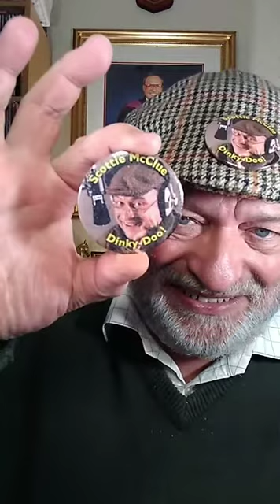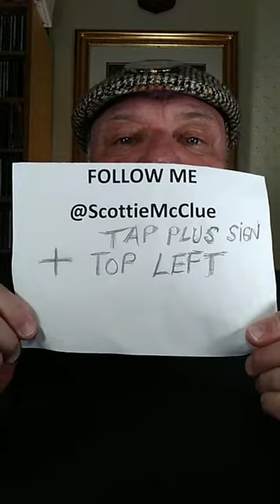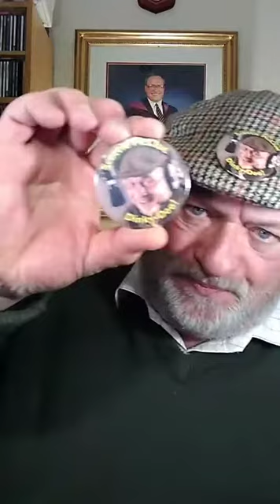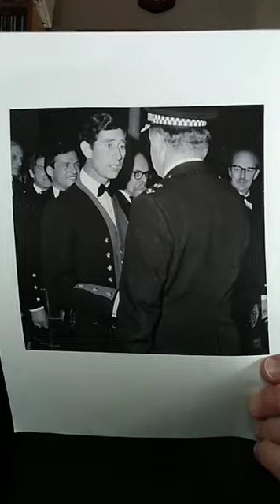2 TIKTOK LIVE #12421 @ScottieMcClue VIDEO TALK SHOW HILARIOUS FUN